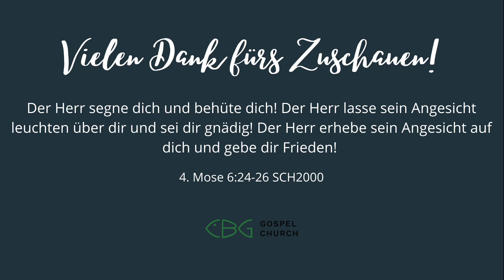12.08.2023 | Frühgottesdienst | Hoffnung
Matthäus 9:35 | Matthäus 28:18 | Epheser 3:8
Wir sind eine Freikirche aus München. Mit anderen Worten sind wir eine große Familie von gläubigen Christen und lieben es, zu sehen, wie Gott Menschen begegnet, heilt und wiederherstellt. Unser Ziel ist es nicht nur, Gott zu kennen, sondern Ihn auch bekannt zu machen. Immerhin ist und bleibt es die schönste Geschichte des Universums und die liebevollste Botschaft an die Menschheit.

‘‘Musik im Gottesdienst‘‘ Lizenz 103493 (VG Musikedition)